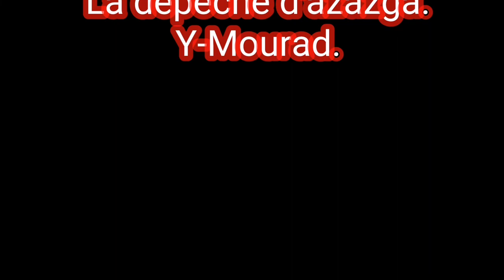Yakourene.Le 01/11/2021.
Le 01/11/2021.
Yakouren (Iɛekkuren en kabyle, en tifinagh: ⵉⵄⴰⴽⵓⵔⴻⵏ), est une commune de la daïra d'azazga wilaya de Tizi Ouzou . Elle est située à 46 km à l'est de Tizi Ouzou et à 11 km à l'est d'Azazga.
La commune fait partie du âarch Aït Ghobri (At Ɣebri).
Azazga, Akerrou , Aït Chafâa , Zekri
Ifigha .
Azrou
Ahmil
Aït Aissi (At Ɛisi)
Aït Aouna
Aït Bouhini (At Buhuni)
Aït Hamza (At Ḥemza)
Begoub (Vegouv)
Boumansour (Vomensor)
Chebel (Cbel)
Hadjadj (Lḥeǧaǧ)
Ibelaïdène (Ibelɛiden)
Iguer Athmane (Iger Ɛetman)
Iza
Oulmoutene (Ulmuten)
Tahgant (Taḥeggant)
Tahnacht (Taḥnact)
Tamliht (Tamliḥt)
Tighilt Bouksas (Tiɣilt)
Tinsaouine (Tinsawin)
Tiouidiouine (Tiwidiwin)
Tizi Teghidet (Tizi Tɣideṭ)
Tougana (Tugana)
Yakouren (Iɛekkuren), chef lieu de la commune.
Son histoire est riche et remonte à l’antiquité mais peu connue, des ruines romaines ont été trouvées du côté d’Azrou, Begoub, Chebel (Cvel) et à Tamgout. Avant la guerre de libération des hommes qu’on appelait imanfanes (bandit d’honneur) à leur tête le fameux Arezki El Bachir qui est natif des Ait Bouhini  et son frère de guerre amar oumaraai qui ont combattu pour leur liberté. Alors que durant la guerre de libération Yakouren était un centre névralgique puisque le PC du colonel Amirouche se trouvait en pleine forêt de l’Akfadou qui n’est qu’une partie de la forêt de Yakouren.
Un massif forestier à 11 km d'Azazga, un centre de randonnée. La montagne de Tizi Oufella compte chêne zeen et chêne liège. La forêt de Beni Ghobri, parsemée de vestiges antiques (stèles libyques) et la montée du Mont Tamgout à 1252 mètres d'altitude est la plus visitée par les promeneurs. Elle s'étend sur 13 000 ha. On y trouve des sources thermales : Kiria, juste à 20 km à l'est de Yakouren, après le col de Tagma. Le singe magot y est présent, et également le chacal, le porc-épic et le lièvre.